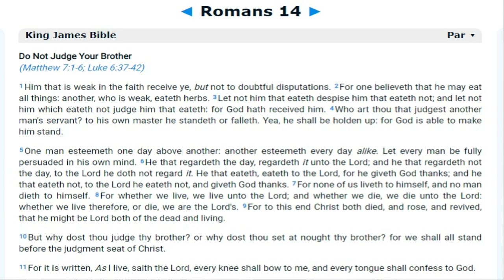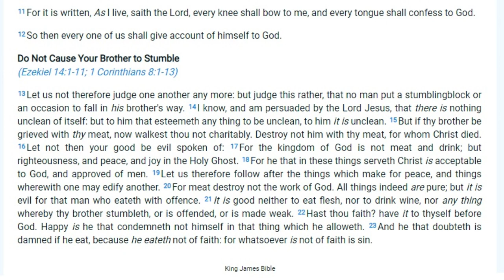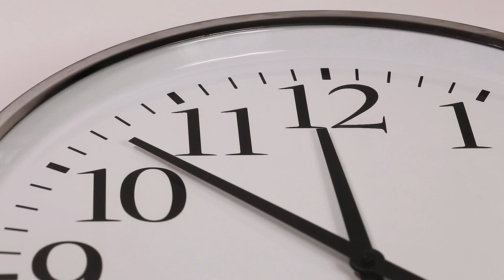On Love Faith and Conscience - 1 Corinthians 8:4-11 - Part 32